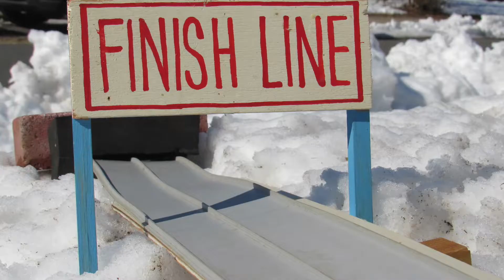HOT WHEELS "SUPER MODIFIED" RACING -D4L- (W. A. S. R.) Winter Apocalypse Survival Race HEAT 01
This is the FIRST of 3 Featured Racing Events taking place this Season here at D4L!  8 builders designed their own version of a racing vehicle that would conquer not only the course specially designed for this event, but conquer the other designed vehicles! Enjoy the first HEAT of 2 scheduled followed by the FINAL HEAT in this last look at Winter as Spring takes over once again. Race-On!